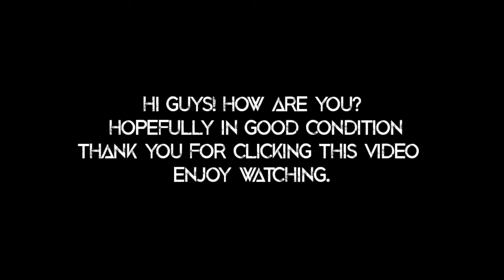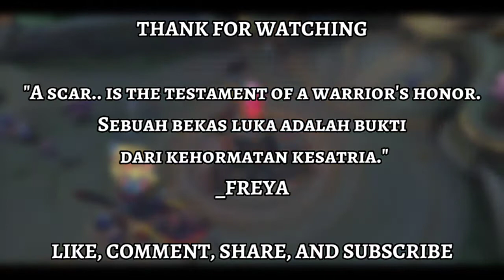BUILD DAN EMBLEM FREYA REVAMP TERSAKIT SEASON 18 - NEXT MOBILE LEGENDS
Warning!

" Bukan Pro Player, Hanya Membagikan Gameplay Terbaik Yang Saya Mainkan Di Mobile Legends. Di Video Ini bukan berarti Saya Sok tahu atau apalah namanya. Sama Seperti Teman - Teman, Intinya Kita Sama Belajar "

" Not a Pro Player, Only Shares the Best Gameplay I Play in Mobile Legends. On the video, it doesn't mean I really know or anything. Just Like Friends, The Essence We Are The Same Learning "